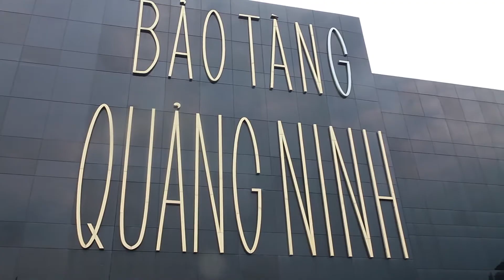12C1 THPT PHÙNG HƯNG - HẠ LONG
12C1 THPT PHÙNG HƯNG - HẠ LONG